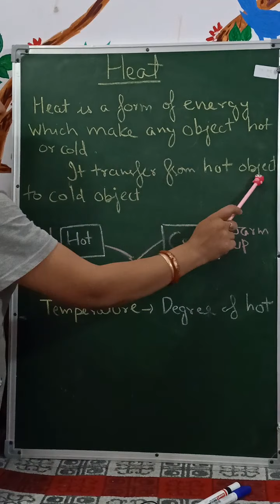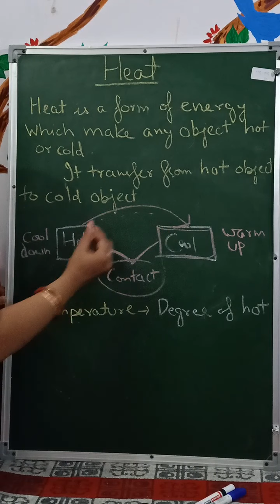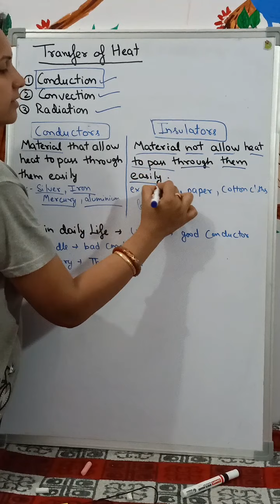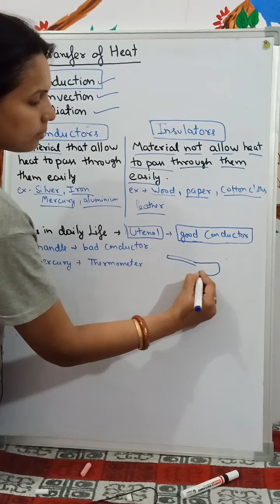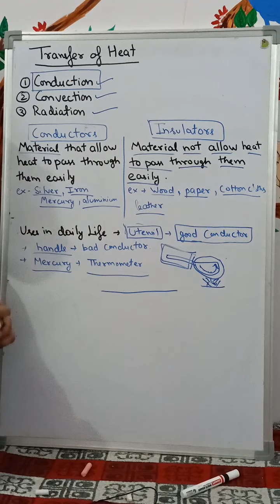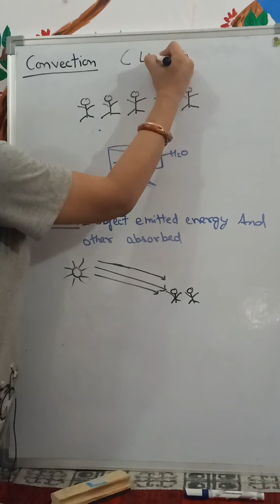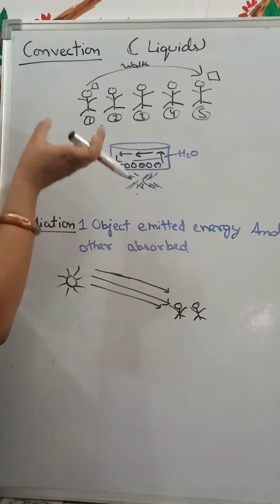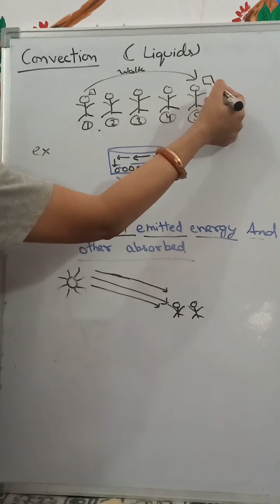Conduction , convection and radiation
In this video heat , transfer of heat , movement of particles , conduction, convection and radiation is explained by SHWETA RANA